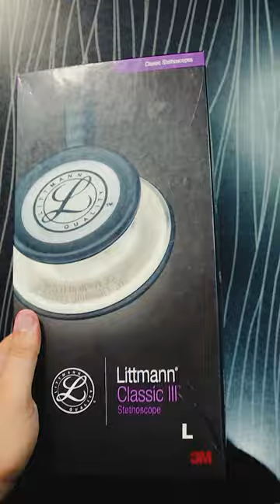Littmann Stethoscope Classic iii - Unboxing & Review 😍 | My First Stethoscope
Littmann Stethoscope Classic iii - Unboxing & Review

🙋🏻‍♂️ New here? My name is Zerak and I am a Junior Doctor Working in Lahore Pakistan. This channel is dedicated to helping medical and non medical students, giving an insight how it feels like to be a doctor in Pakistan, sharing human as well as reference medicine in the form of short informative videos, I hope these videos help 👍🏼